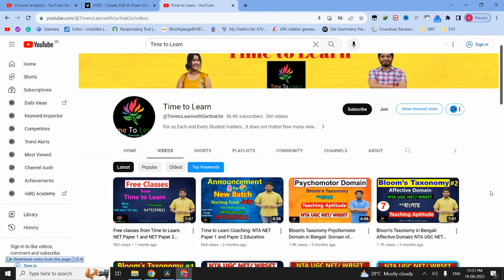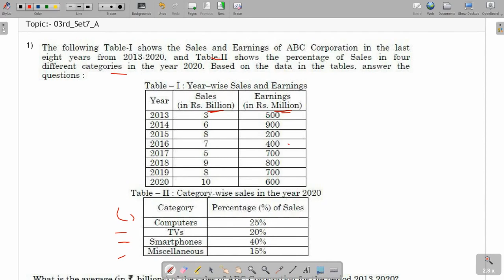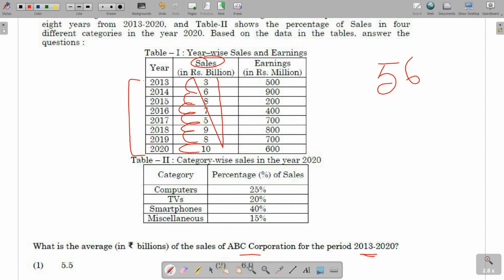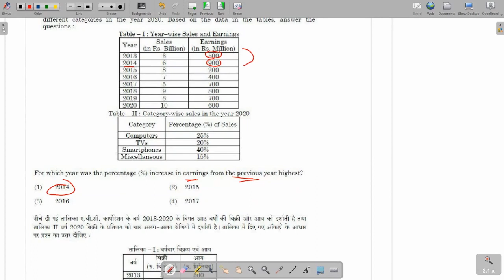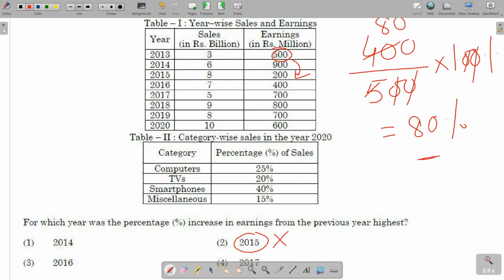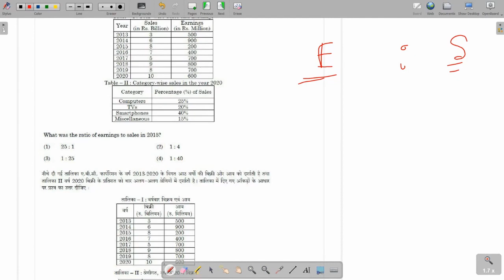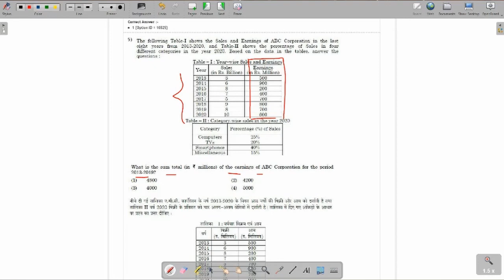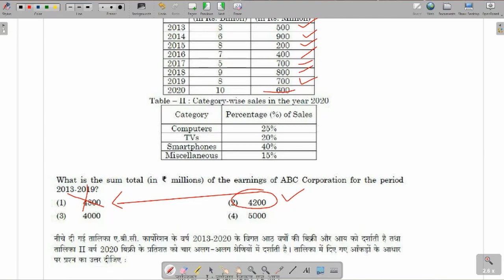Previous Year Data Interpretation Education 2021 Solved in Bengali: DI in Bengali | Time to Learn